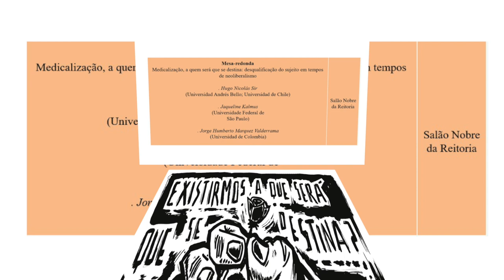V SEMINARIO INTERNACIONAL A EDUCACAO MEDICALIZADA MESA 2 PARTE 3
Mesa-redonda "Medicalização, a quem será que se destina: desqualificação do sujeito em tempos de neoliberalismo".

Nesse vídeo, a fala de Jorge Humberto Marquez Valderrama:
Doutor em Ensino e Difusão de Ciências pela Universidade Paris XI. Coordenador do Doutorado em Ciências Humanas e Sociais da Universidade Nacional de Colômbia. Tem realizado estudos nas seguintes áreas: História da Medicalização; História Geral de Terapêutica; Práticas e representações sobre saúde, doença e terapêutica; História da ciência e tecnologia; Mediologia. Autor de livros como “Sanitize, medicate, governam: História, medicina e sociedade na Colômbia”, publicado em 2004, “Ciência, riscos coletivos e imprensa escrita: o caso da AIDS na Colômbia” de 2008, e “Poder e conhecimento na história da saúde na Colômbia”, publicado em 2006.

Também participaram dessa mesa:
Hugo Nicolás Sir (Universidad Andrés Bello; Universidad de Chile)
Jaqueline Kalmus (Universidade Federal de São Paulo)